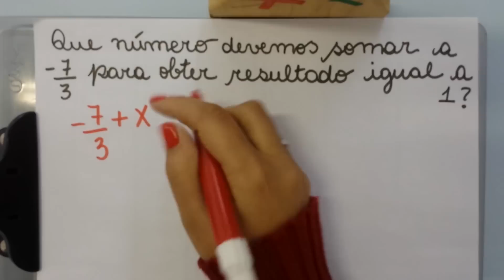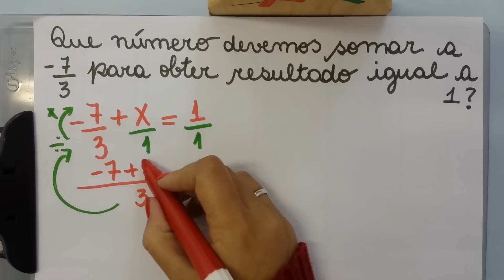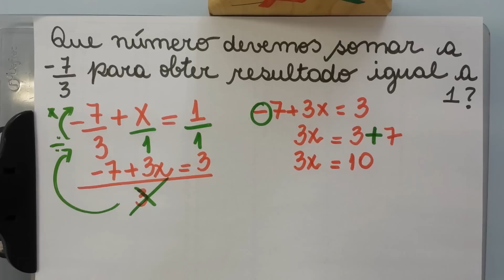Equação de 1º grau - exemplo 6